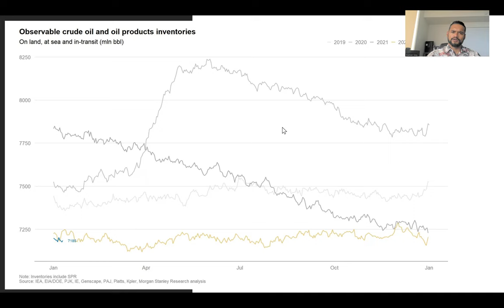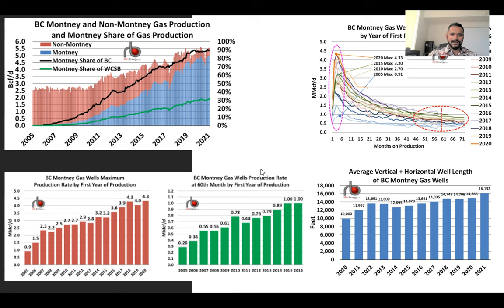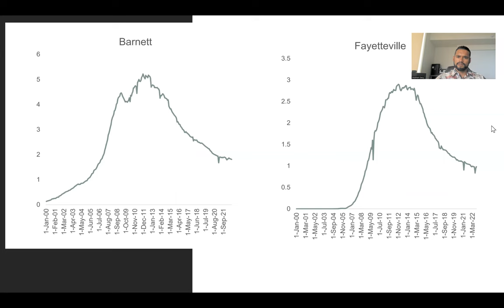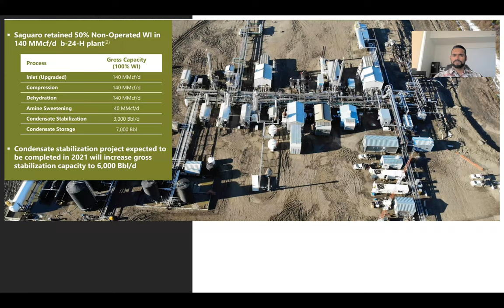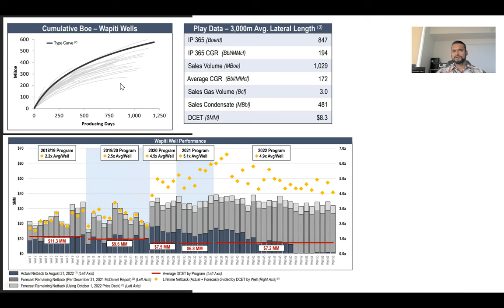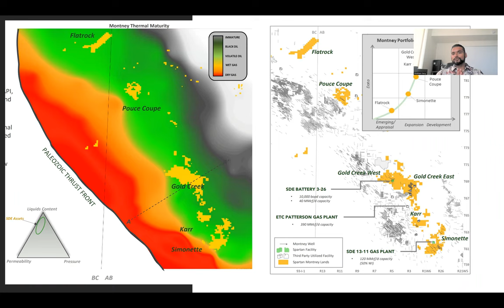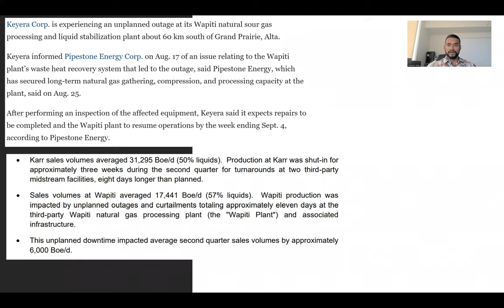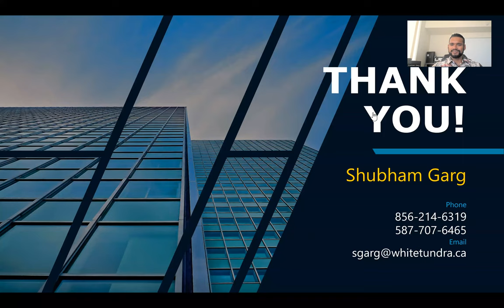Montney Overview and Companies Discussion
Discussion on the Montney basin, company acreage quality and well results, company-specific updates for $TOU $ARX $CR $SDE $KEL $AAV $BIR $PIPE $NVA + junior and private E&P's, and important factors specific to this area.